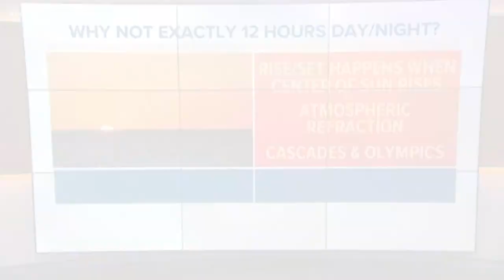What do you see at the fall equinox?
The 2019 fall equinox is on September 23 at 12:50 a.m. Here's what you can expect to see in western Washington.